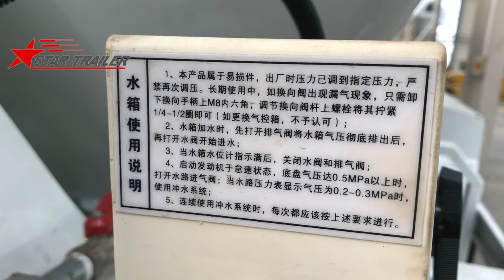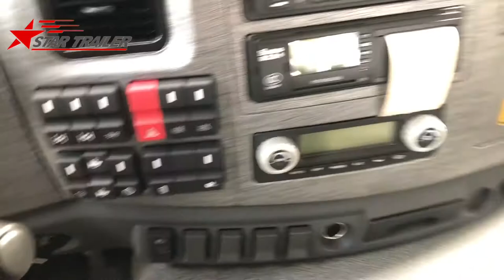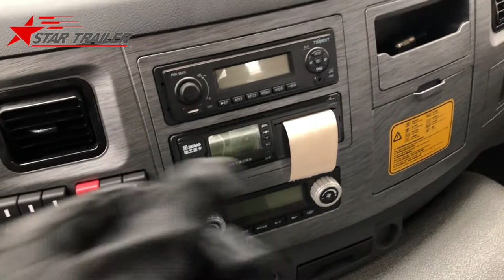P064 Cement Concrete Mixing Truck for China Transportation Market (English)